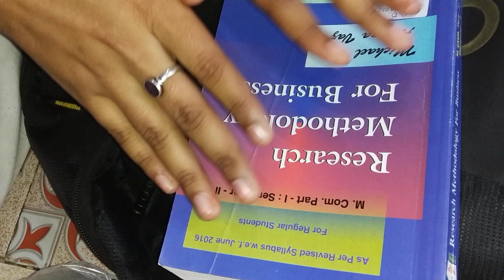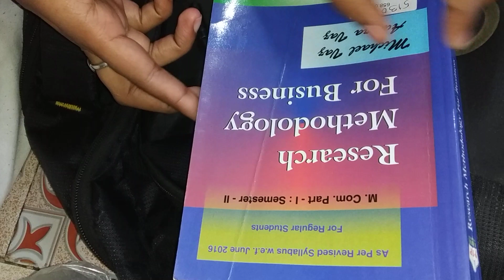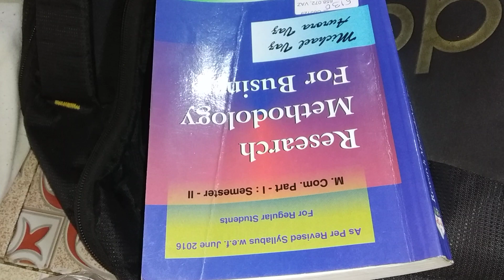Research methodology for business-book